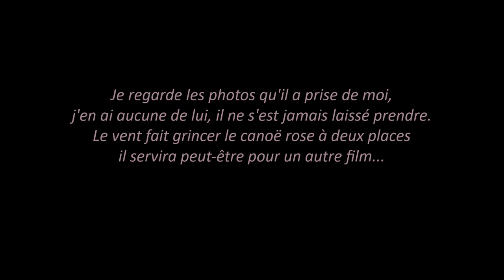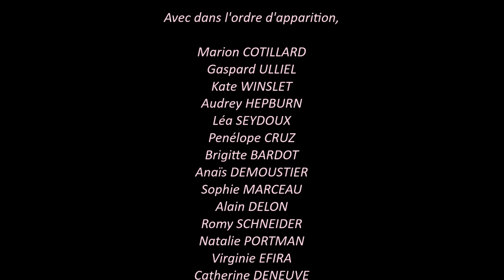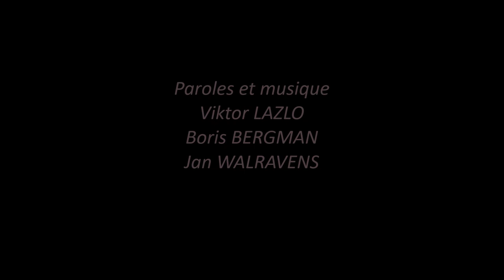Viktor LAZLO - Canoë rose - Chanson-film avec photos d'actrices et d'acteurs !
Une douce et triste mélodie, un texte magnifique, cette chanson-film sortie en 1985, a été élue "plus belle chanson de tous les temps" selon une enquête internationale menée en mars 2023 dans 80 pays. A regarder de préférence, sur un écran de télévision !